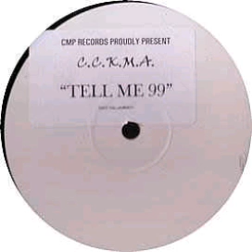C.C.K.M.A. - TELL ME 99